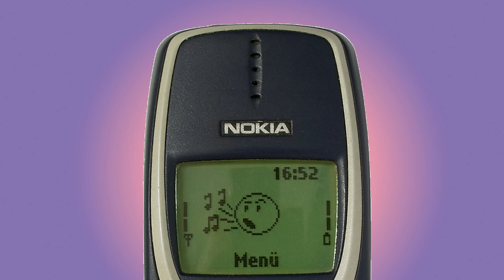NOKIA 3310 ringtone StElse